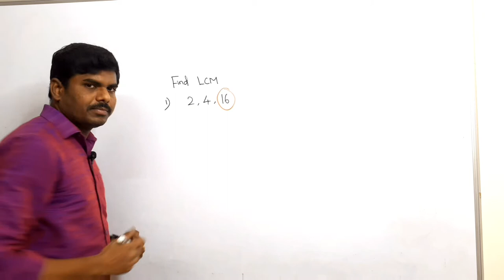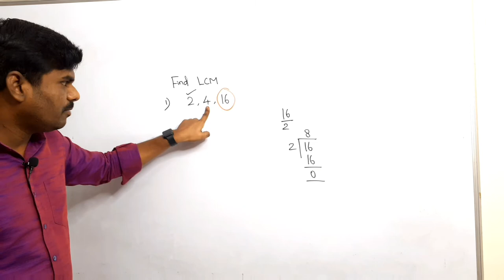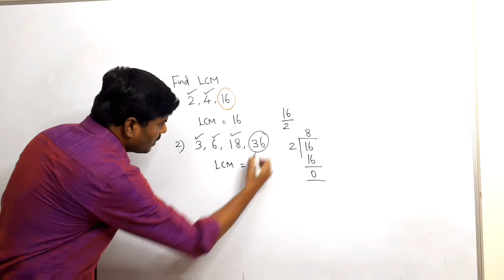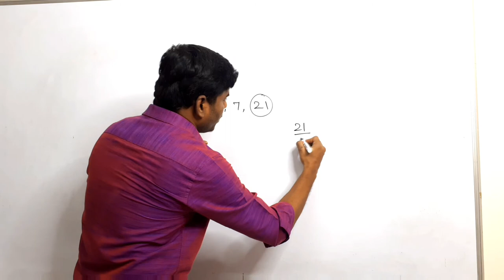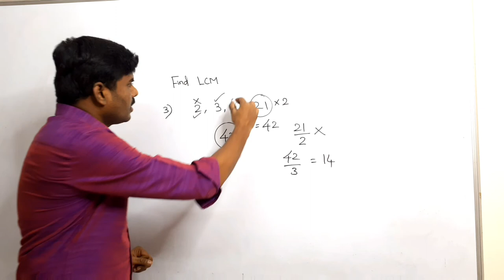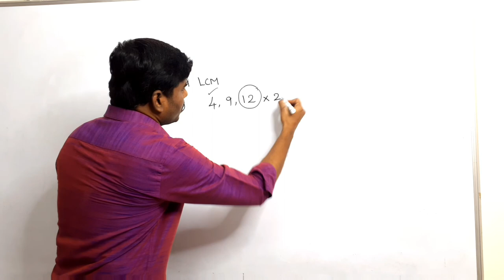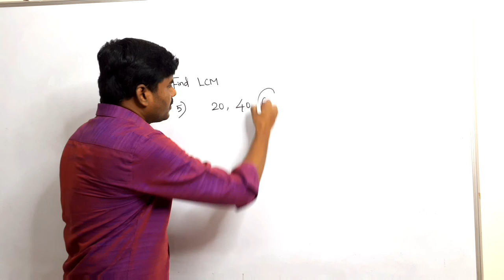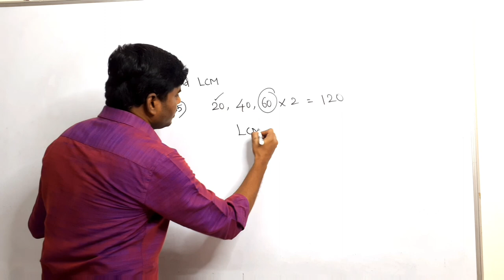LCM Shortcuts | Tricks | Least Common Multiple | Tamil & English | TNPSC Maths | IBPS |RRB | SSC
This is a step by step video class on how to find LCM by using shortcuts/Tricks
How to find LCM(Least Common Multiple) for given three numbers and four numbers.
This video is useful for Competitive Exams preparation.